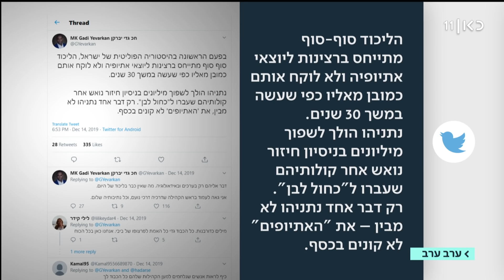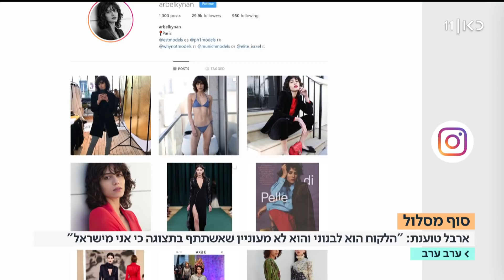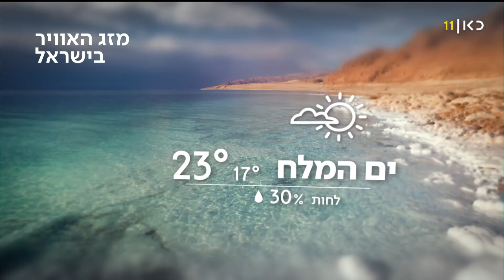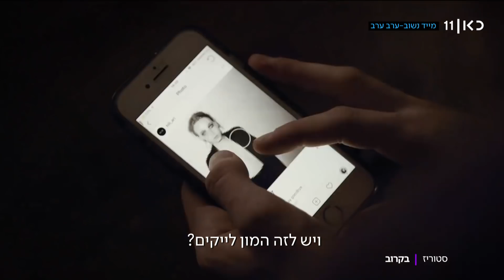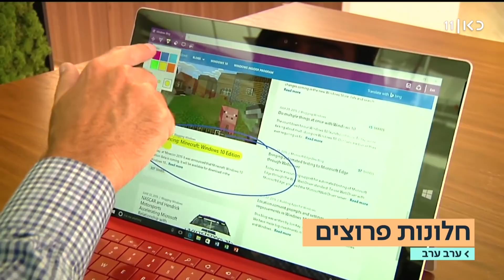ערב ערב | 15.01.20: ארבע רקטות נורו מעזה לעבר ישראל